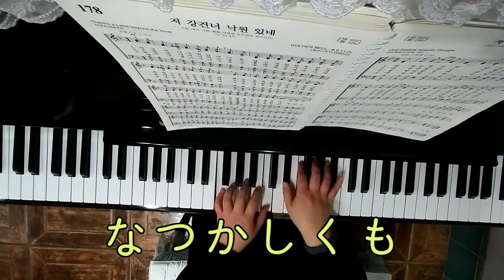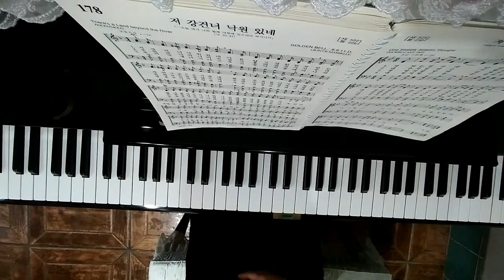なつかしくも